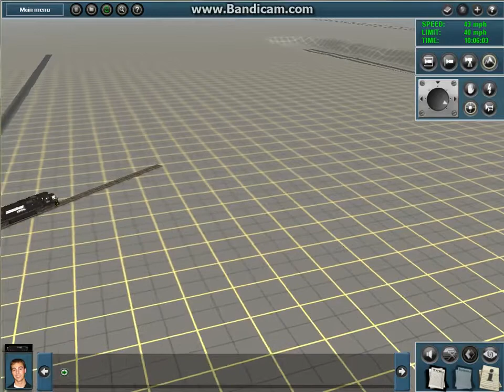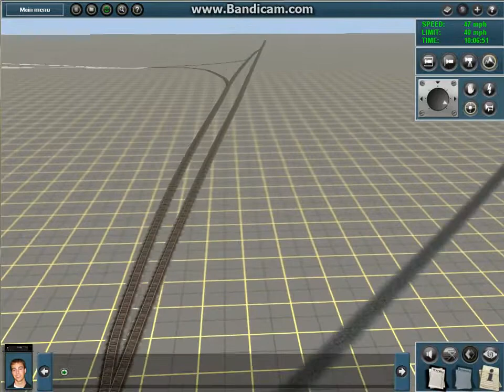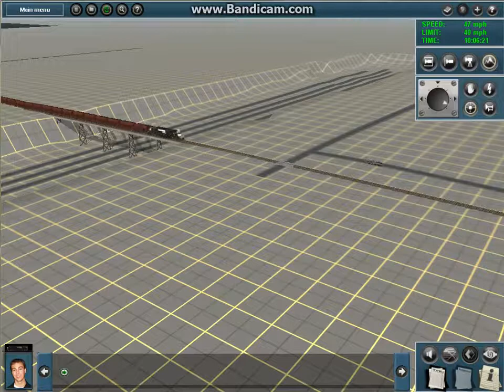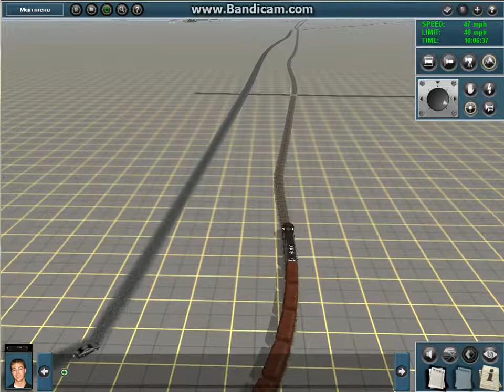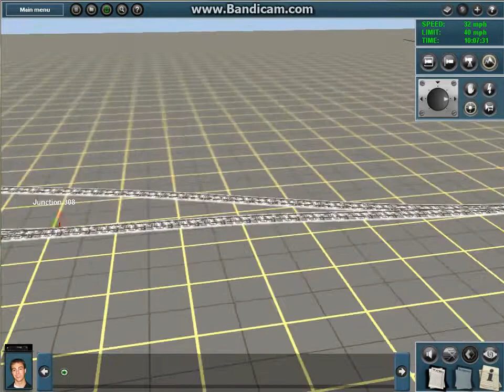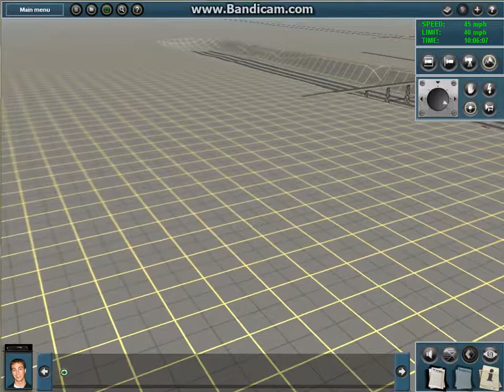TS2017 NS Coal Train on the way to Coal Station to Load Some Cars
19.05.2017 Between Motsameta and Kutaisi I stations, Imereti region, Georgia.

The EAS Video that was originally supposed to be posted today was moved to tomorrow. This Tuesday, March 20th, will be Indianas Statewide Tornado Drill, which takes place that day twice, once.

Best watched  screen and in HD, The video shows how to configure AI trainz using the rule Central Portal Control. Central Portal Control can be used to configure all the portals on.